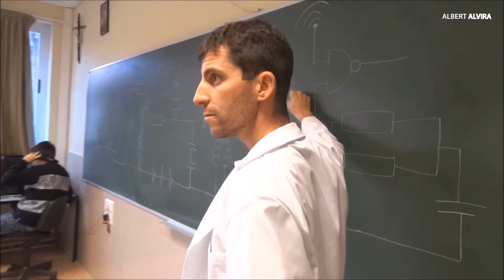¡MANNEQUIN CHALLENGE 2016! | Vlog #2 | Albert Alvira.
Albert Alvira
Creador digital

🌈 Los polos iguales también se atraen.
🎮 Jugador Competitivo de Overwatch 2.
🎓 Sistemas Microinformáticos y Redes.
😍 Tecnología, movilidad e información.

Vive alegre, no dejes que nadie amargue tu vida.
Video creado y editado con ♥ por Albert Alvira.

Albert Alvira. (2024)